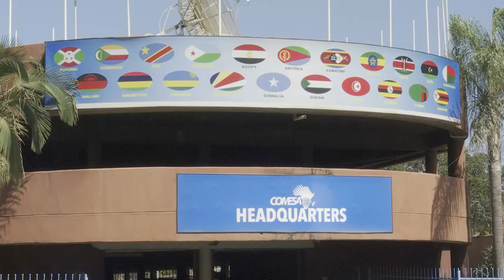COMESA HEAD OF STATE SUMMIT AN OPPORTUNITY FOR ZAMBIA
Secretary General Chileshe Mpundu Kapwepwe hints to ZANIS TV that Zambia as Host to the COMESA Secretariat stands to gain a lot economically.